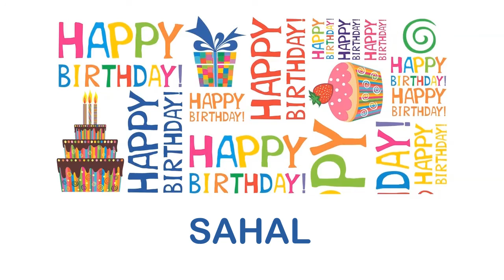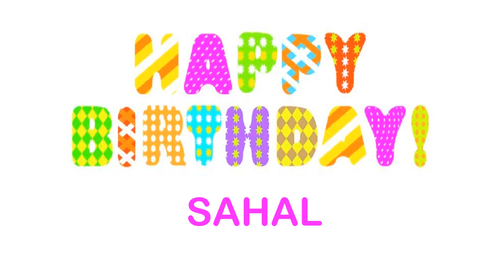Sahal wishes Mensajes